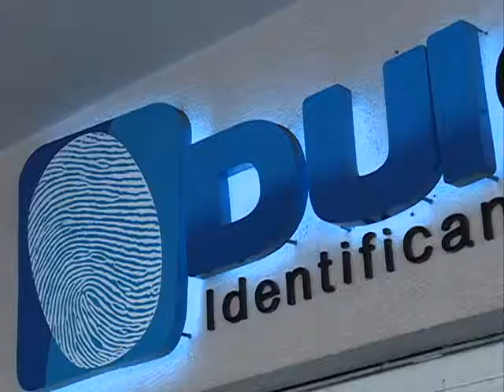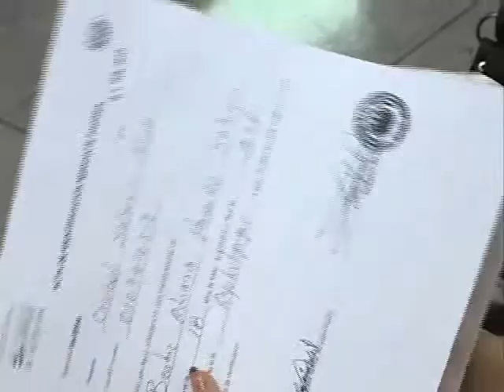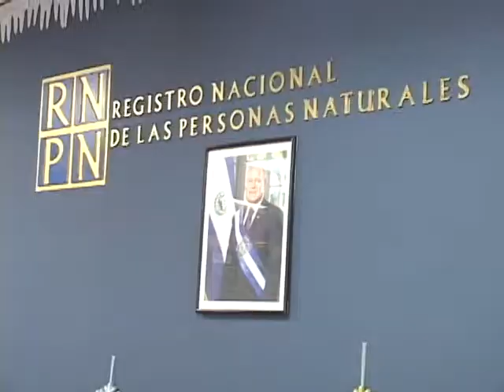Corte de Cuentas revela que hay más de 300 personas con dos DUI.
Informa Ángel Iraheta